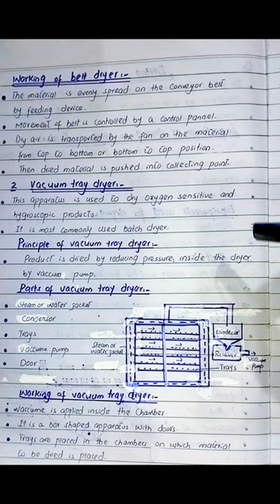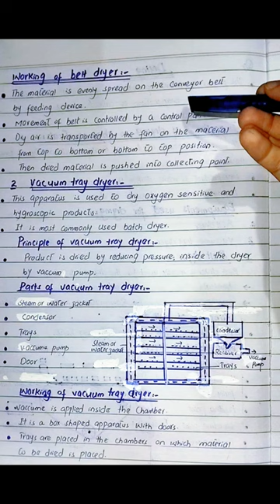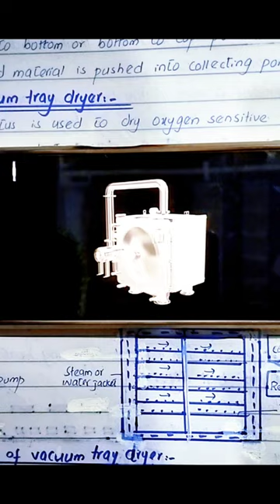Drying l belt dryer l vacuum tray dryer l industrial pharmacy l learn with aroosa waheed l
Drying l belt dryer l vacuum tray dryer l Urdu lecture l industrial pharmacy l

Hi
I am aroosa waheed. Welcome to my you tube channel Learn with Aroosa waheed.

Dear students, is video me mene apko btaya Hy k drying Kya hota hy, pharmaceutical industries me iski Kya importance Hy or drying k lye industrial level p Kon kon c equipments use kiye jaty hn especially hm detail me discuss krngy belt dryer or vacuum tray dryer. is lecture ko mene ap ki asani k liye notes me convert kia hy mjhe umeed hy ye video ap k bht kam aegi or inhi notes say ap k hr ksm k mcq, viva, short or long question asani say solve hojaengy.  i hope you will like this video. Thank you so much.

Queries solved
1. What is drying
2. Role of drying in pharmaceutical industries
3. what is the belt dryer
4. What is the vacuum tray dryer
5. what is the principle of belt dryer
6. What is the principle of vacuum tray dryer